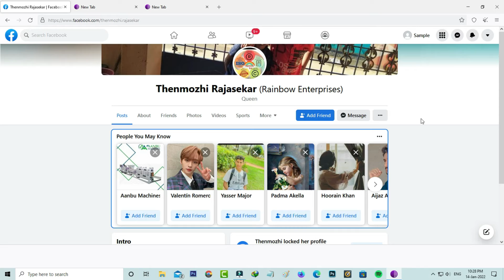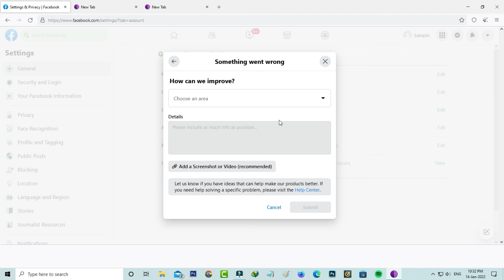Fix you can't use this feature right now facebook problem solved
This tutorial is about how to fix facebook you can't use this feature right now we limit how often you can post.

If your friend ask what does it mean and how long it takes to resolve it,just give this same solution.

Always use 2023 released new update of app on your android mobile or ios based iphone and ipad devices.

Some user's are got this message when logging in their business manager profile.

This video has english subtitle at same time you can translate to tamil,kaise kare hindi,bangla telugu,kannada,sinhala,tagalog and malayalam languages.

Today i get the following one error notification while i try to send the friend request in facebook :

We limit how often you can post,comment or do other things in a given amount of time in order to help protect the community from spam.

OK

Sorry, we can't process this request at the moment. Please try again

How to solve you cannot use this feature right now :

1.One of my subscriber ask to me why does this facebook say this kind of message?.

2.My point of view this is not a error.

3.Which means that,if you continuously like all the post or if you press add friend for all fb user,

4.they will showing this kind of message.

5.And here i get this issue in my windows pc.

6.At same time this message also occurs on facebook mobile app.

7.Once you got this message,don't do anything from your facebook account.

8.If you follow this simple step,finally this login error problem is solved in permanently.

9.Don't need to reset your fb account password.